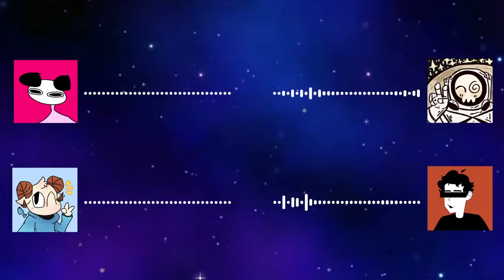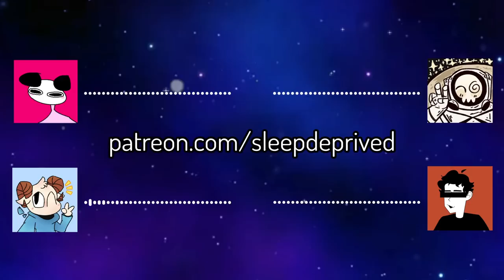DREAM FACE REVEAL - SDP #78